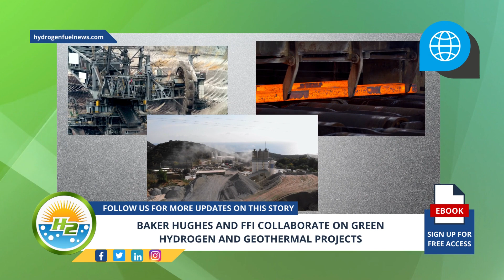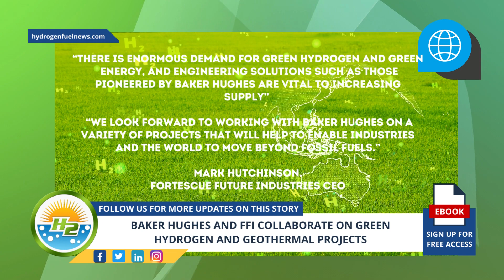Baker Hughes and FFI Energy announce groundbreaking green hydrogen and geothermal collaboration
Baker Hughes recently announced a collaboration with Fortescue Future Industries (FFI) to explore the potential prospects for scaling up and adopting new technology solutions for green hydrogen, green ammonia and geothermal projects to help clean up industries that are difficult to decarbonize- For Full Article

Interesting Hydrogen...